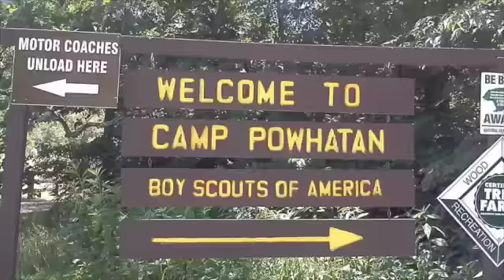POWHATAN INTRO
This video is about POWHATAN INTRO